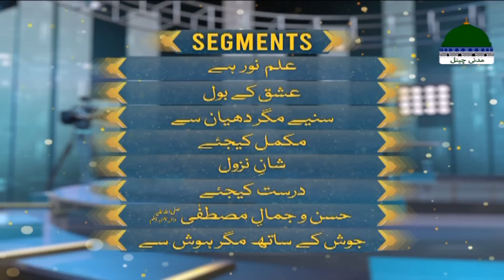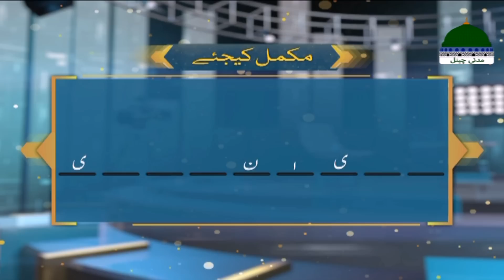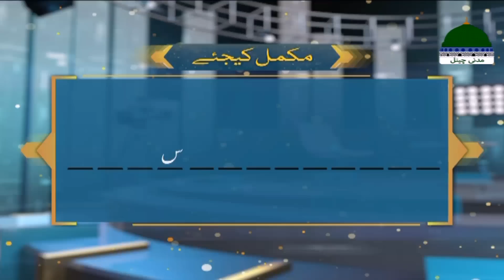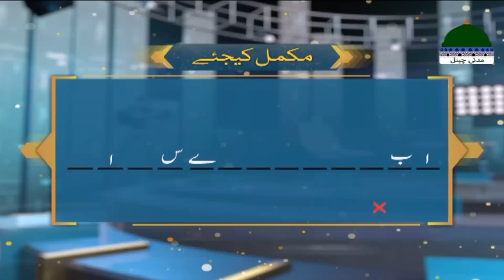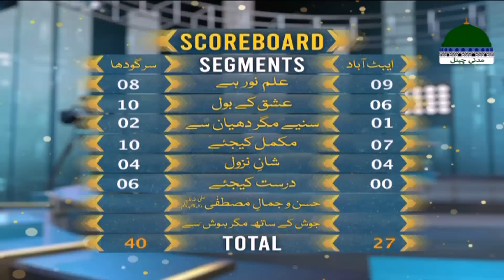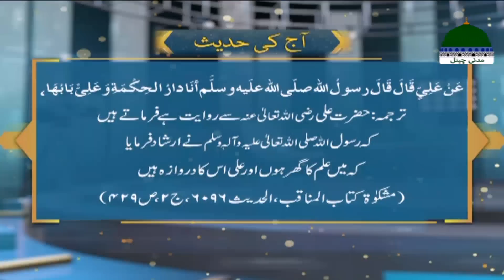Zehni Azmaish Season 14, Ep.17 | Sargodha Vs Abbottabad | Abdul Habib Attari | 29th Jan 2023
Zehni Azmaish Season 14 2022: Zehni Azmaish Season 14 Episode 17 Madani Channel | 29th January 2023 | Sargodha Vs Abbottabad | Zehni Azmaish Islamic Quiz Show | Abdul Habib Attari - Madani Channel

Zehni Azmaish is one of the most popular Islamic Quiz Show airing on Madani Channel hosted by Maulana Abdul Habib Attari. This Islamic show is enriched with the treasure of Islamic knowledge. After the great success of season 13, the grand Islamic quiz contest Zehni Azmaish Season 14 has been started. The show has many great and talented students from all across Pakistan who will be competing with each other to win an amazing final prize!
Zehni Azmaish consists of seven (7) segments:
1.Ilm Noor Hai -  علم نور ہے
2.Ishq Kay Bol - عشق کے بول
3.ALLAH ALLAH Ishq Ki Batain - اللہ اللہ عشق کی باتیں
4.Muqaddas Rishtay - مقدس رشتے
5. Janain Aur Pehchanain - جانیں اور پہچانیں
6.Sab Se Pehle - سب سے پہلے
7.Safar Hai Magar Akeelay - سفر ہے مگر اکیلے